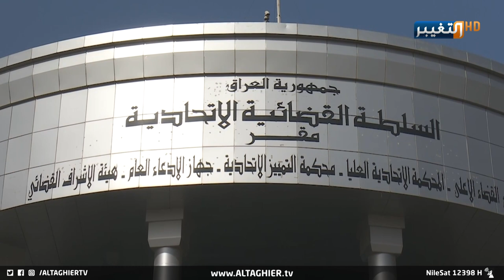قضاء العراق .. حقيقته والصعاب التي تواجهه | تقرير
يستمر المجلس القضاء الأعلى في العراق تقديم مصلحة البلاد فوق أي اعتبار، معتمدا على خبراء القانون من القضاة الذين يغلبون ميزان العدل وبجهود قدمها خلال مسيرته في البت والفصل بقضايا عدة، سيما مع تجاوز مراحل صعبة نأى بنفسه عن العملية السياسية وعدم التحيز لأي طرف.

موقع قناة التغيير الفضائية الالكتروني